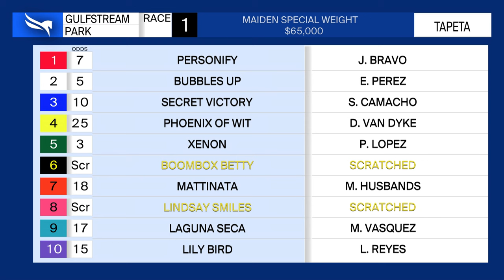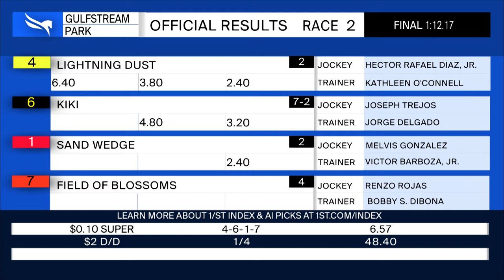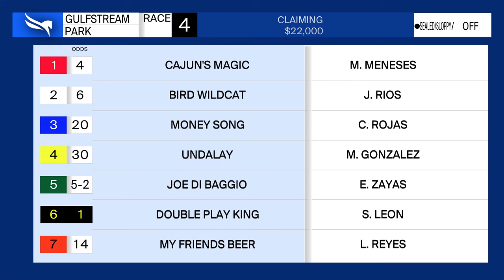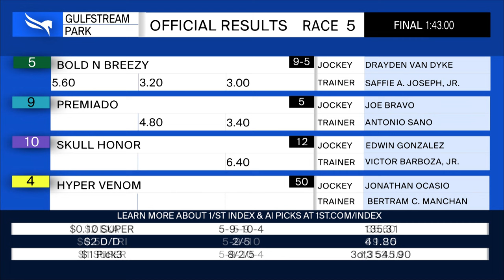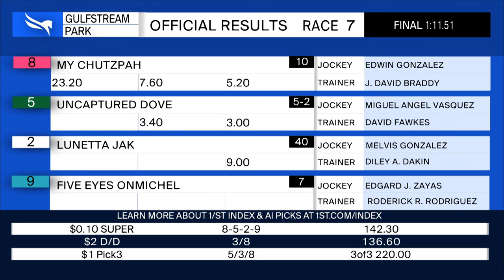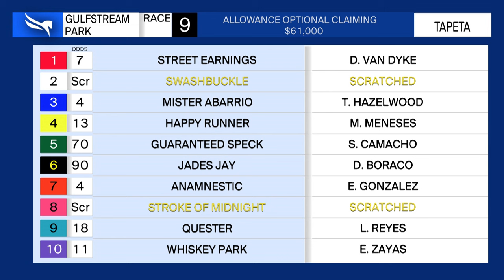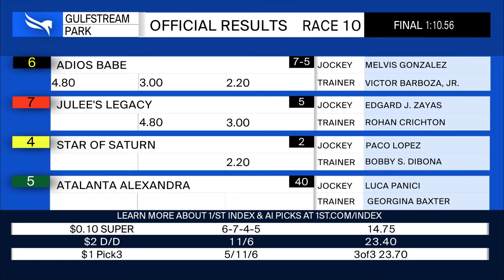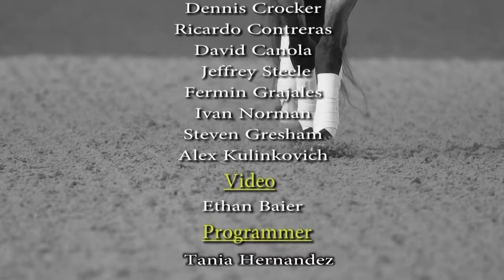Gulfstream Park Replay Show | October 12, 2024